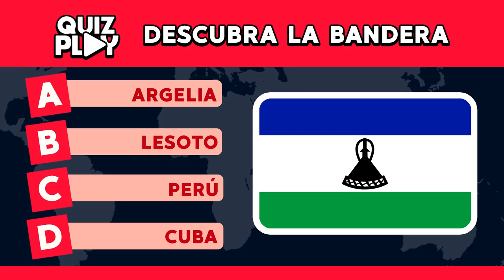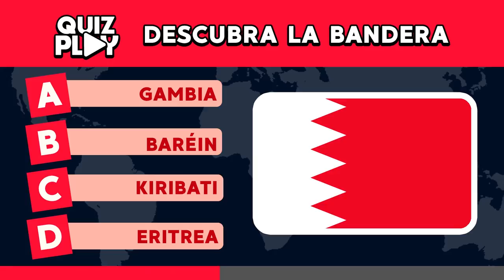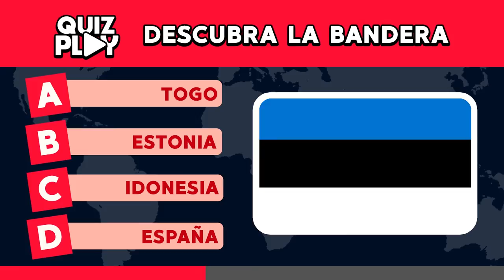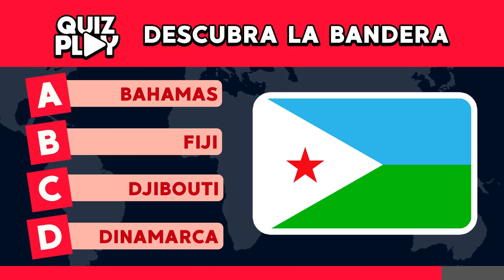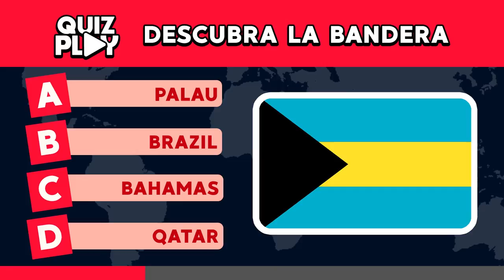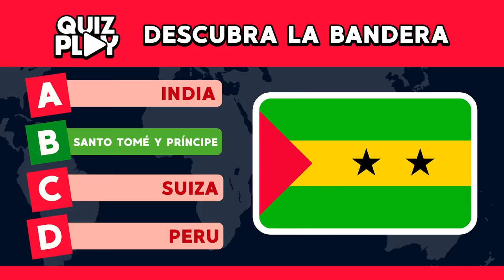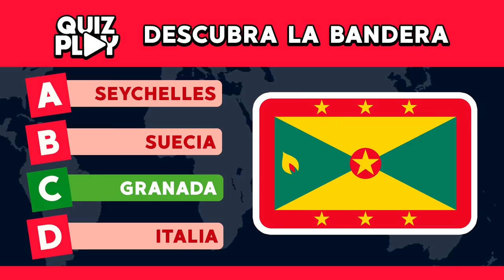🌐 Adivina cuál es la BANDERA de cada PAÍS - Quiz Play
Si te gustan los desafíos, este video es para ti. Para que usted descubra de qué país es la bandera, es necesario bastante atención en cada partida. Y que usted tenga mucha suerte en este video.